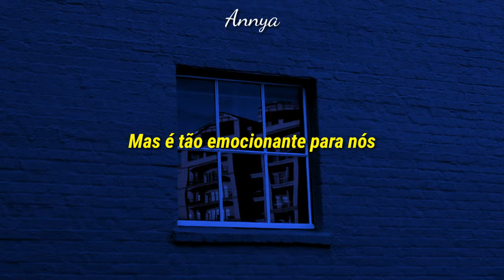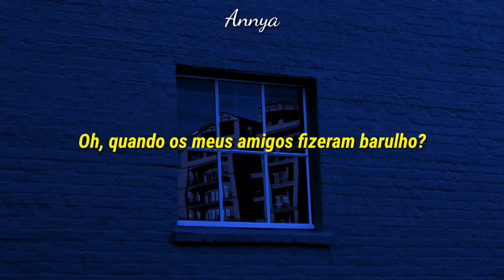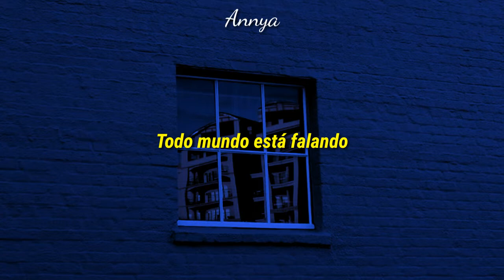AJR - Drama// Tradução| Annya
By: Nahomi